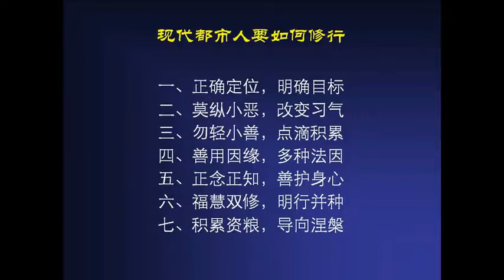積累資糧 導向湼槃 - 現代都市人如何修行 瑪欣德尊者 (8/9)